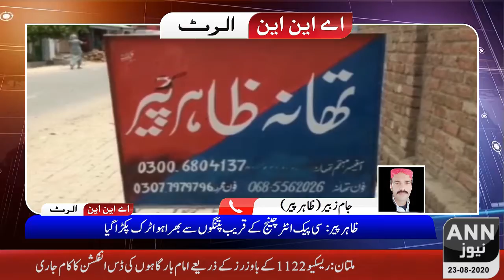09:00 PM || LATEST NEWS || 22 AUGUST 2020 | ANN NEWS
09:00 PM || LATEST NEWS || 22 AUGUST 2020 | ANN NEWS